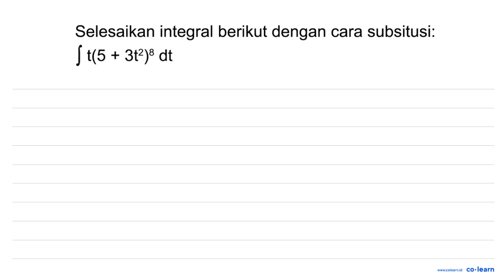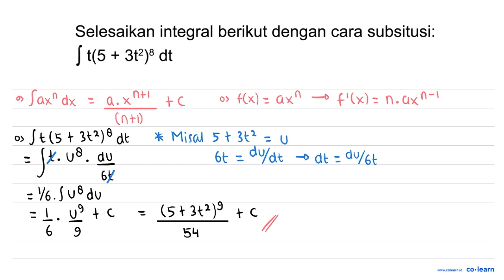Selesaikan integral berikut dengan cara subsitusi: [t(5 3t2)8 dt +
00:00 : Bedah Soal
01:00 : Konsep, rumus dan pengertian Rumus Dasar Integral
01:18 : Langkah penyelesaian soal
01:15 : Jawaban akhir
01:45 : Penutup